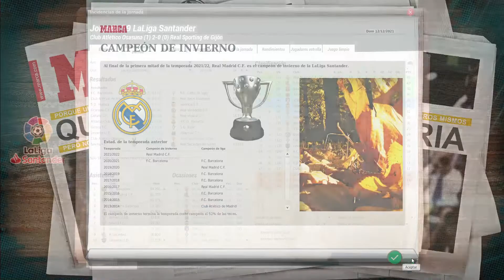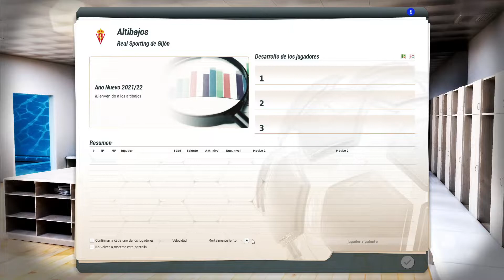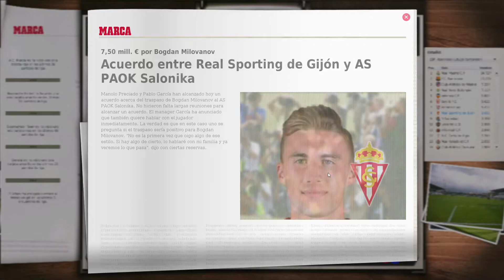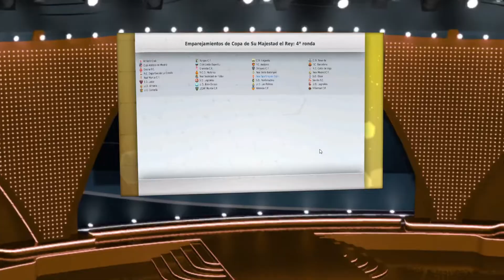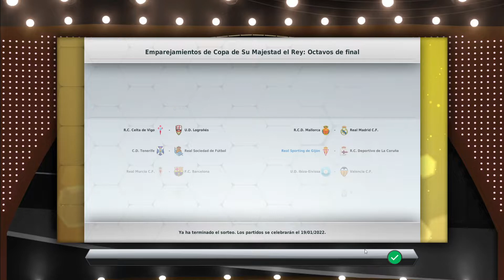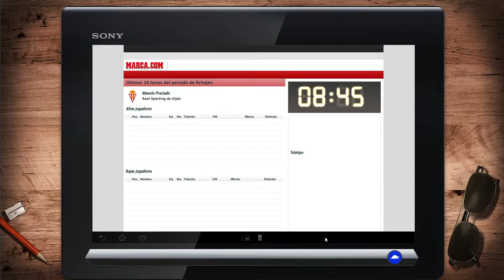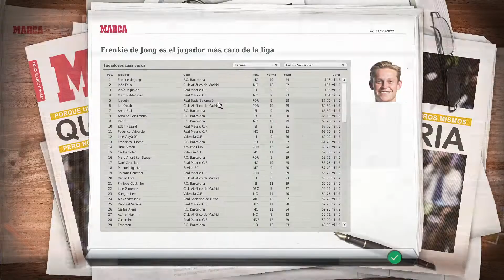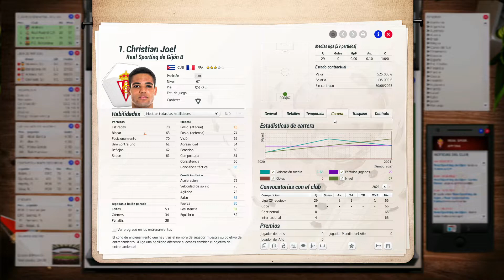FIFA Manager 2021 (MOD) - Real Sporting de Gijón 🔴⚪ #9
Bienvenido al canal de SeñoritoDeMordor
🔻LEER ABAJO

¿COMO DONAR?
GANA 5€ de PAYPAL para ti y REGALAME 5€ a mi de forma totalmente GRATUITA

TODO SOBRE MI
SPECS MI PC
i7 6700K
12GB RAM (3666MHz)

i5 4590
8GB RAM (1600MHz)

8GB RAM (2400MHz)
GTX 960 (2GB)